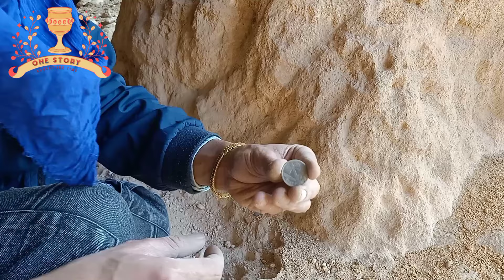"Unearthing Hidden Treasures: The Secrets of Cave Coins and Ancient Relics"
This video documents the process of extracting a find when scanning with a metal detector